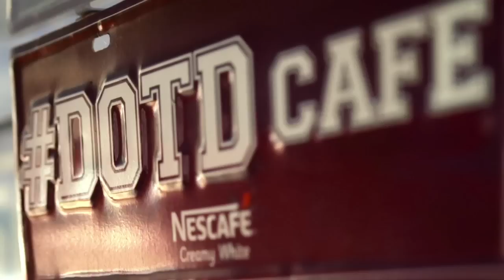Mysterious acting director gives San Beda students a reason to go white | NESCAFÉ Philippines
Bedistas show their true colors as they taste the new NESCAFÉ Creamy White with Nestlé milk!